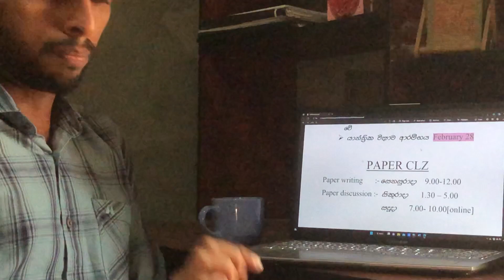2023 REVISION ආරම්භ කිරීම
2023 revision + paper clz
Telegram group link first comment eke.